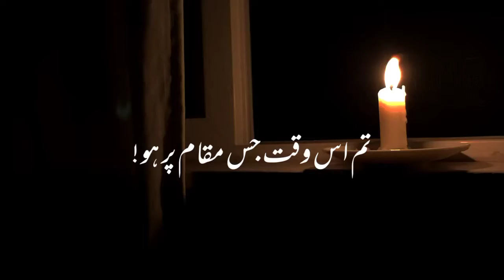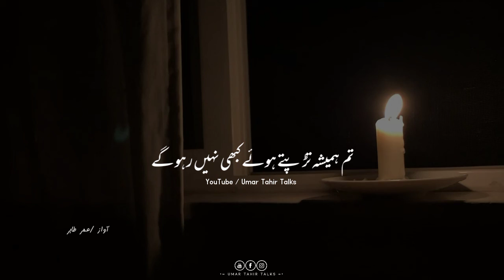Agar Tum is muqam par ho | Motivational talk | Beautiful Message | Urdu/Hindi | Umar Tahir Talks